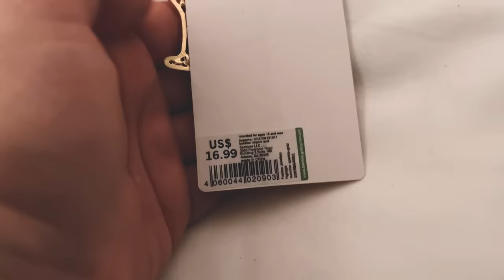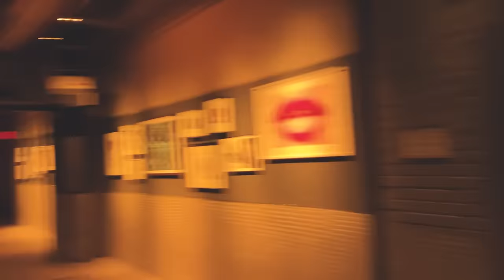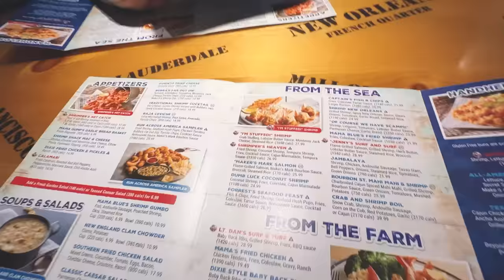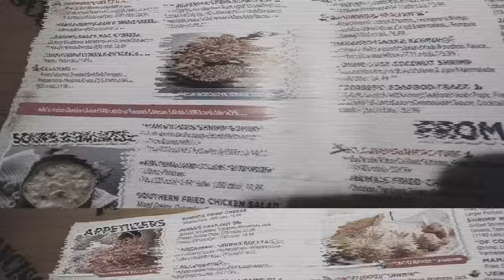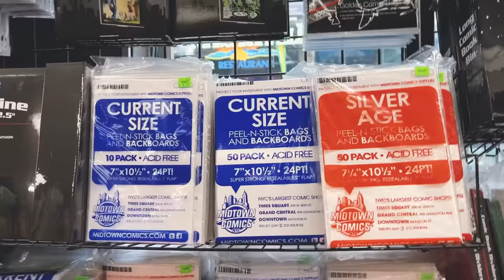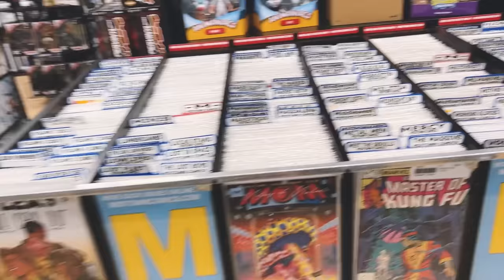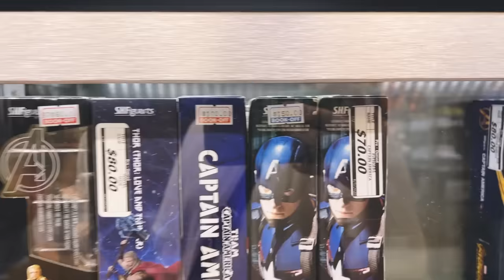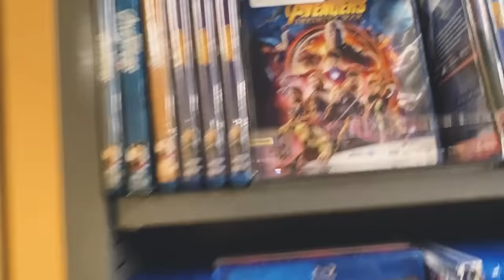VLOG: COMPRINHAS DE DRAG EM NY com Diva Depressão e Lorelay Fox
Vim passar alguns dias em NY com meus amigos Filipe e Eduardo do canal Diva Depressão e eu mostro arrumando a mala! Fazendo comprinhas! Passeando e comendo por Nova York nesse verão de calor insuportável!